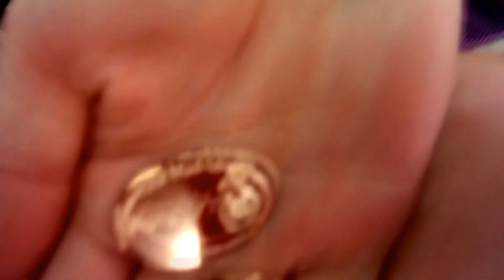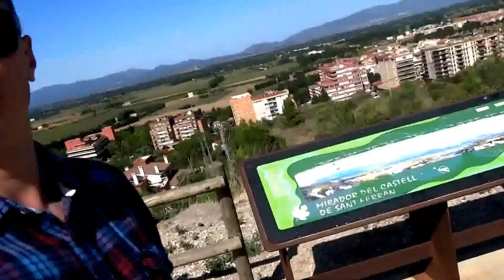Spain 2014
Нарезка с нашей поездки в Испанию